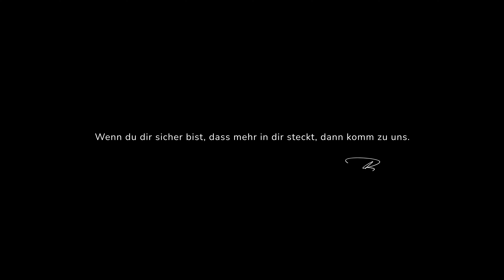Wie Selbstkommunikation dein Leben als Agenturinhaber formt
Meine Arbeit ist 1zu1 abgestimmt auf Agenturen, wir senken deine Churrn-Rate, machen aus dir eine richtige Personenmarke und holen aus dir und deinem Team die maximale Performance! Jetzt unverbindlich Erstgespräch vereinbaren

Als Agenturinhaber
20h mehr Zeit pro Woche gewinnen und als Marktführer durchsetzen
durch massive Steigerung der speed-of-implementation.

Dafür brauchst du nicht noch mehr Arbeiten oder noch mehr Informationen du musst den ganzen Sche*ß sein lassen den du falsch machst.

Lass uns deine PS endlich auf die Straße umsetzen!

Folgt mir auch auf Instagram: @bastianschmidt1